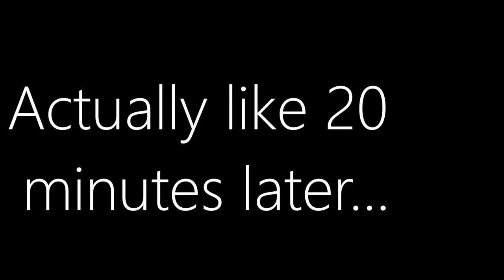Emz Is OP In HotZone! | Brawl Stars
In this video, I'm playing EMZ in HotZone because she is OP!

Music used in this video:

-Max Maurin - Stella